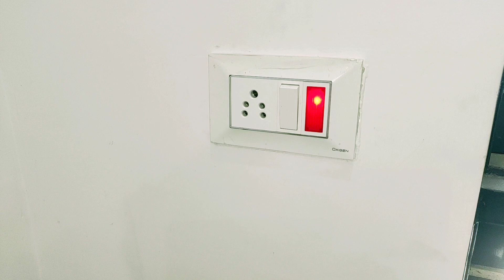1 switch 1 socket 1 indicator board wiring connection | Electrical Yogi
इस वीडियो में एक स्विच एक सॉकेट और 1 इंडिकेटर का यूज करके बोर्ड वायरिंग कनेक्शन बताया गया है

Thanks